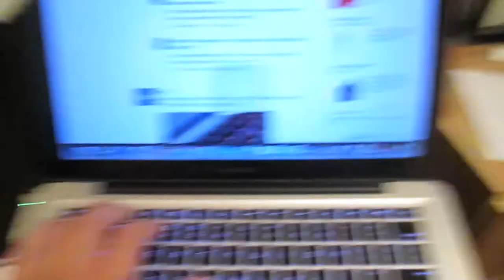SPORTS, SPORTS AND MORE SPORTS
Its looks like I get the confidence to vlog on Sundays, its running on that football high I guess?